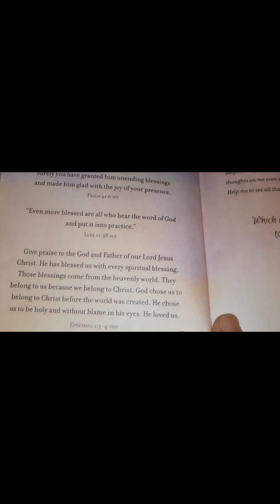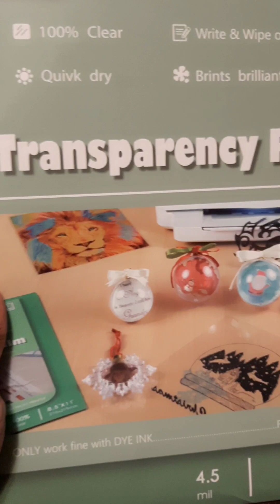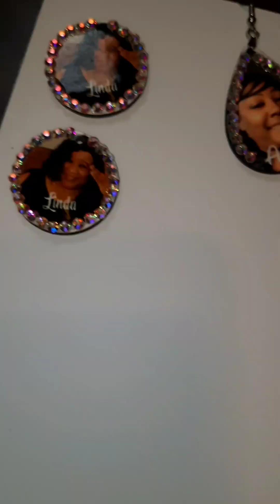Vlogmas Day #6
Hello everyone.  First off thank you for your support, I'm grateful 🙏🏾 This vlog is short and to the point. I did do much this day but I got some for you all to watch. God bless!!